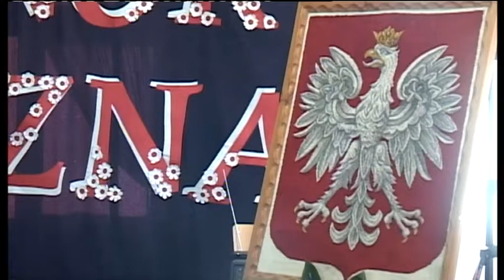11 listopada 2014 w Nieliszu